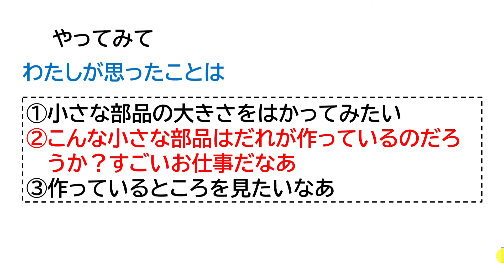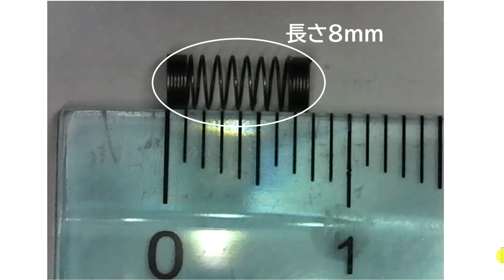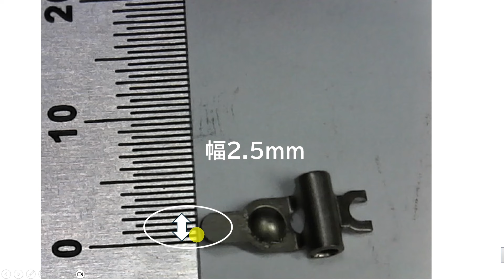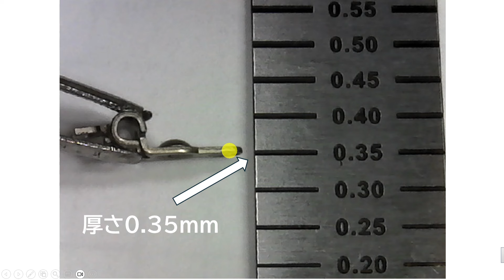草刈機キャブレターの分解そうじ、初めてやる前に見てね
初めての草刈機キャブレターの分解そうじ、見ておくと役立ちます